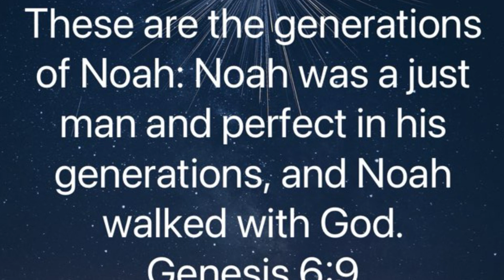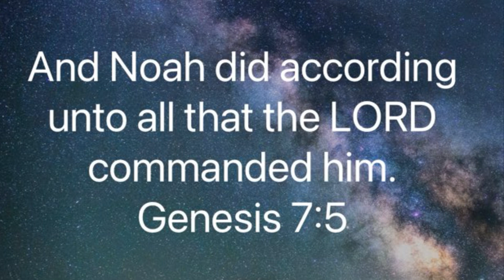40Days40Nights…Noah’s Ark Intro